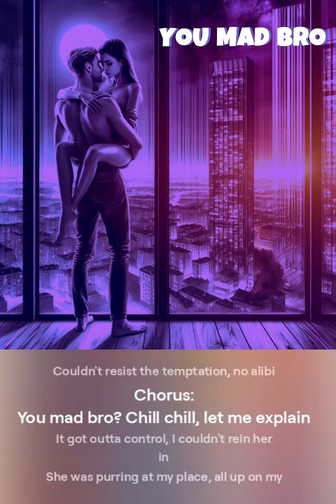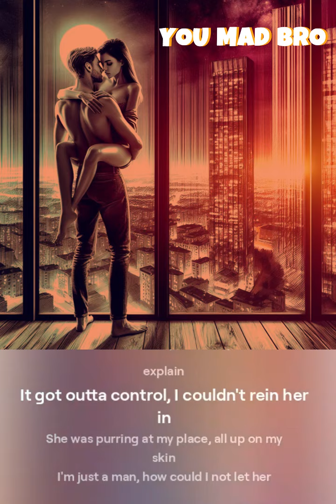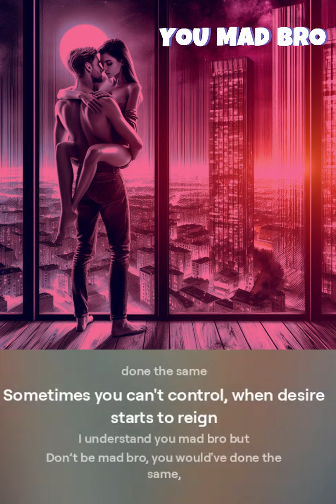You Mad Bro. Billinjer C Tran Producer/Composer/Lyricist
You Mad Bro song about Friendship entagled love.  Buy this single at billinjer.myshopify.com
If you enjoy the music, please consider support by visit link below to buy a song or two, helping me continue on creating music. billinjer.myshopify.com or you can donate any to my Paypal. . Billinjer's Music. Thank you.